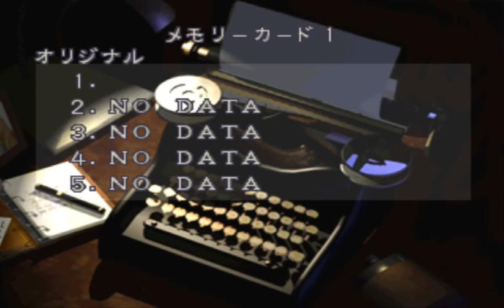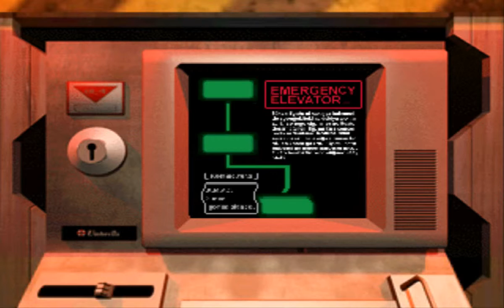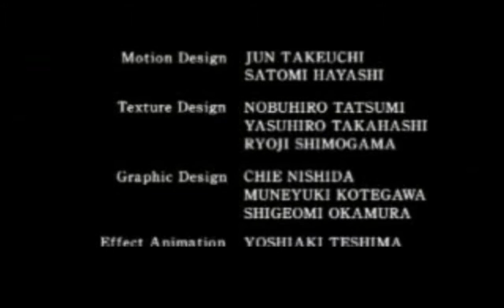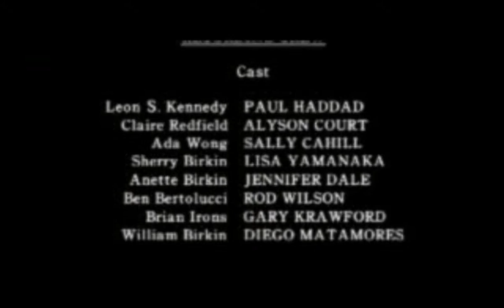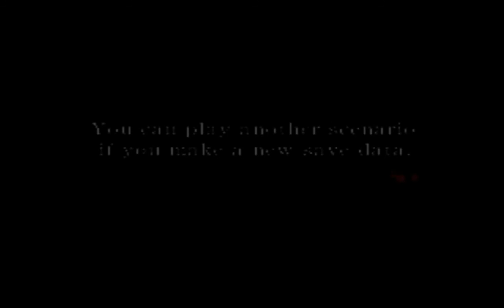bio hazard 2 emu ps1 Claire s2 ตอนจบ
ขออภัยเสียงเกมกลบเสียงไมค์อีกแล้ว